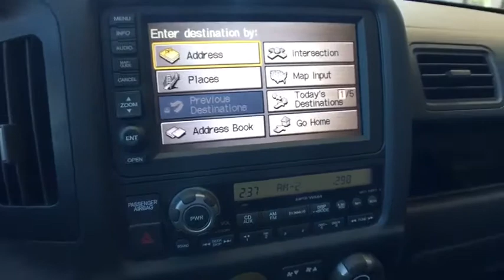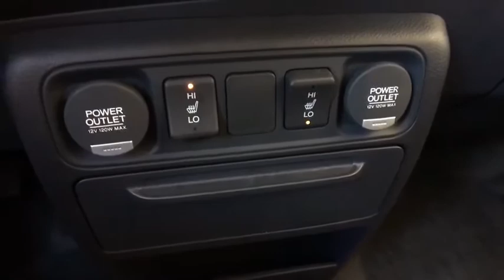2014 Honda Ridgeline Vestal, Binghamton, Ithaca, Johnson City, Big Flats, NY H516906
White  2014 Honda Ridgeline available in Vestal, New York at Miller Auto Team. Servicing the Binghamton, Ithaca, Johnson City, Big Flats, NY area.